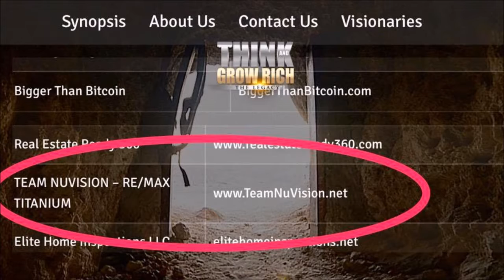Don Green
Think and Grow Rich Cast Member Don Green is the Executive Producer of the Napoleon Hill Foundation

or I'll Buy it CASH!

P.S.S. Your Referrals Help the Children...

For every house we sell this year, we are donating a portion of our income to the Children's Hospital in Los Angeles. We are on a mission to raise $25,000 for the Children's Hospital.

Who do you know considering buying or selling a home you could refer to my real estate sales team?

Not only will they benefit from our award winning service, but we donate a substantial portion of our income on every home sale to the Children's Hospital in Los Angeles.

It's easy to refer your friends, neighbors, associates or family members considering making a move.

RUDY LIRA KUSUMA
CALIFORNIA REAL ESTATE BROKER LICENSE 01820322